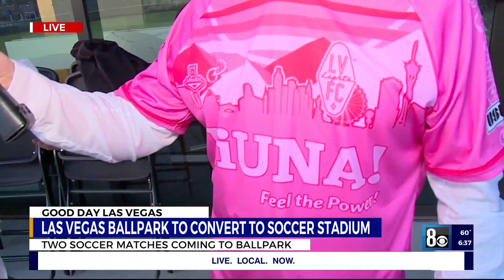Las Vegas Ballpark to convert to soccer stadium